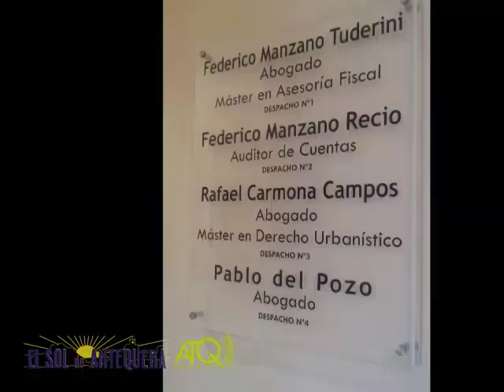Milagros Montenegro Efebo Antequera Trayectoria Profesional 28022016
ATQ Radio – TV graba para El Sol de Antequera, la entrega del premio Efebo de Antequera a la Trayectoria Profesional a Milagros Montenegro.
Las imágenes fueron grabadas el domingo 28 de febrero de 2016.